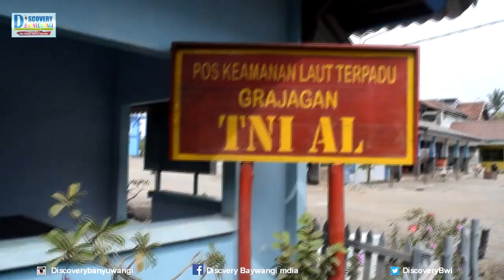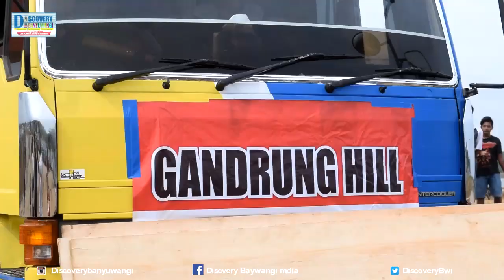Cek Sound Sistem Strom Blitar Extrem Horeg tuk Sumbersewu Gandrung Hill Pantai Grajagan Banyuwangi